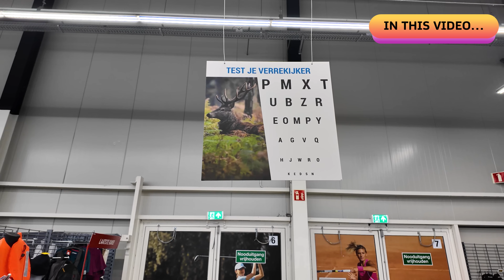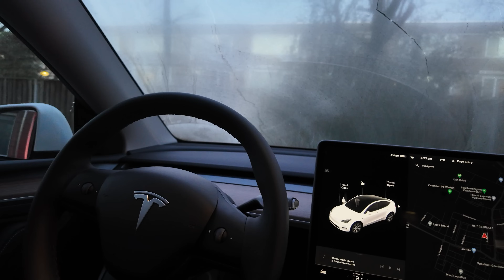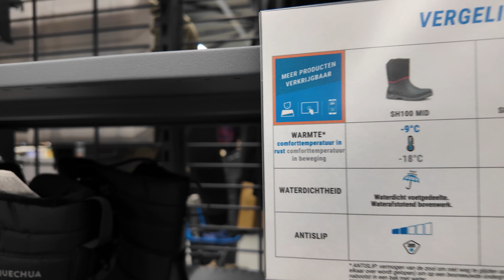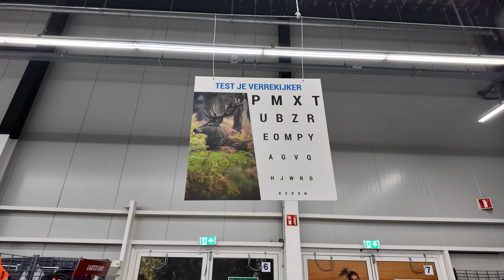NETHERLANDS-ல WINTER SHOPPING போலாமா | Full Fun, Laughter, Playing, Stress Buster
Surprise winter shopping with Friends and Family in Netherlands. Full of fun, playing and Laughter.

If you are looking for advise on moving to Netherlands you can also, Book a 1:1 call with me (Vinoth) or (Janani) in this link